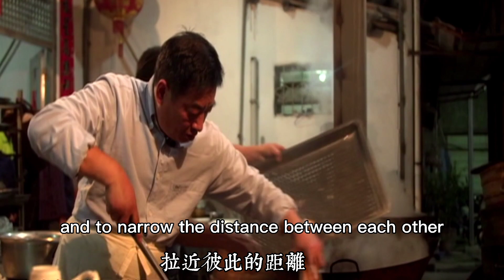What is Half-Dan, also known as Half-Duan?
Half-Dan", also known as "Half-Duan", is a traditional seasonal festival in Fuzhou, Fujian. In rural areas, it is known as 'July Half' or 'July Pass', and is commonly referred to as 'doing half of the year'. It is also known as the half of the year.